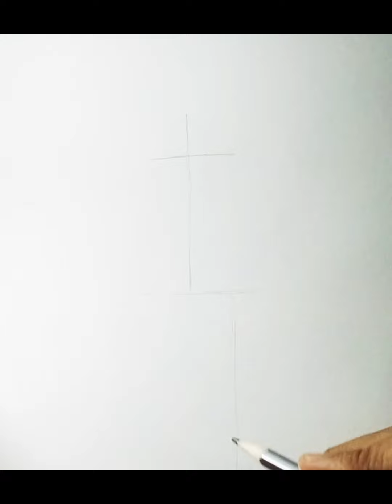How to draw a man running step by step tutorial for beginners youtube Art SM 26